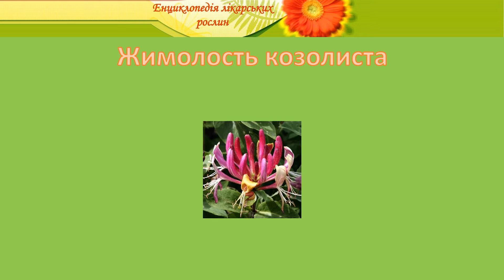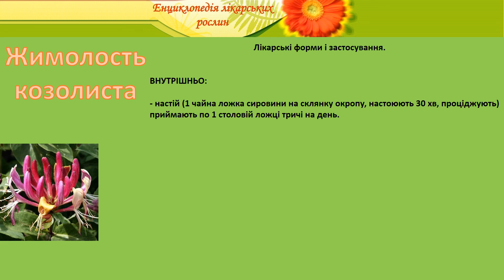Жимолость козолиста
енциклопедія лікарських рослин жимолость козолиста